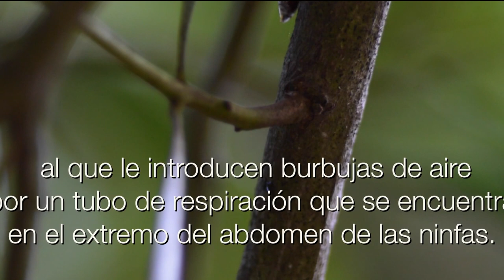Por que lloran los arboles - Chicharrita de la espuma – Cephisus siccifolius